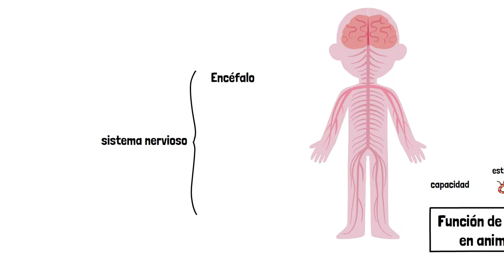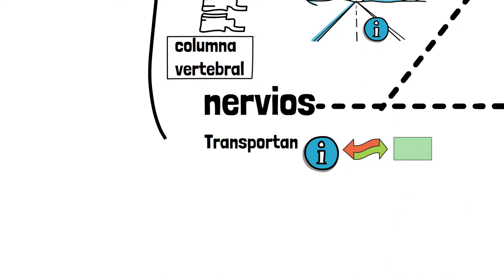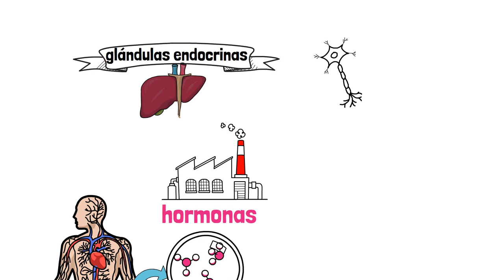La función de relación en animales.